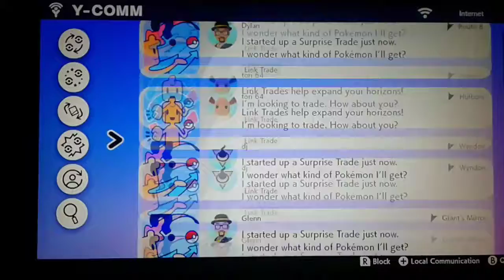Pokémon Sword - Luck Without The Shiny Charm!?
Now have five shinies! Now presenting shiny Machamp that can Gigantamax and shiny Darmanitan (which I got as a Darumaka in a raid). And without the Shiny Charm which I still need to get if I got some exclusive Pokémon from the Shield version. Trading Farfetch'd, Turtonator and Deino for either Corsola, Lotad, Vullaby, Drampa, or Goomy.